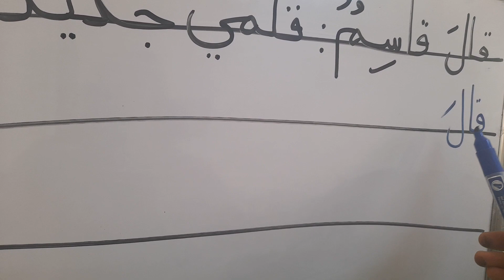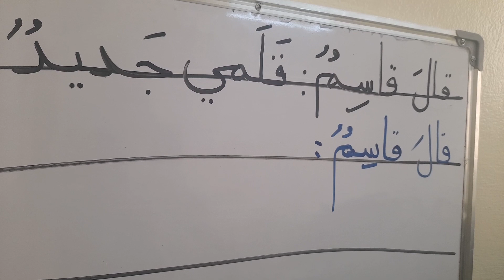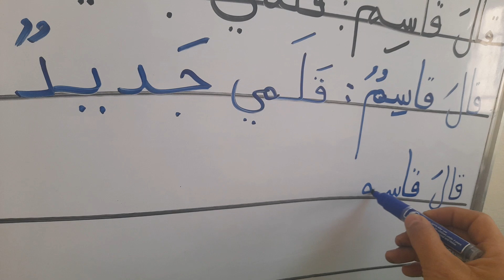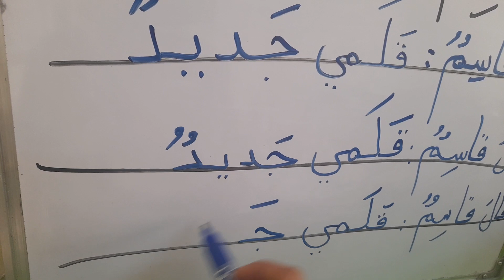املاء الصف الاول أ/ب